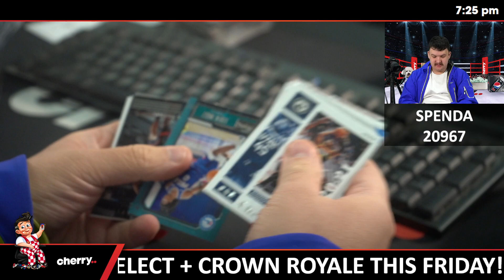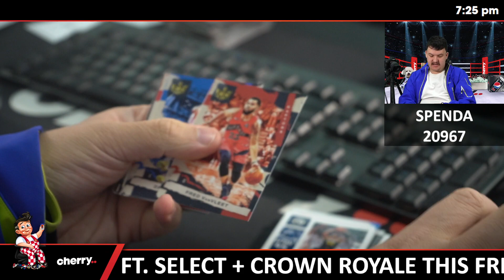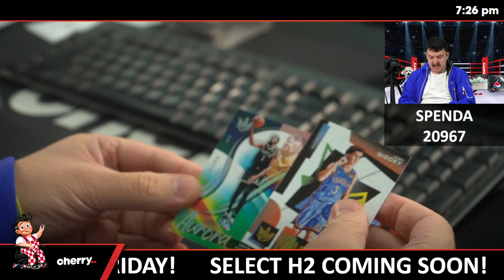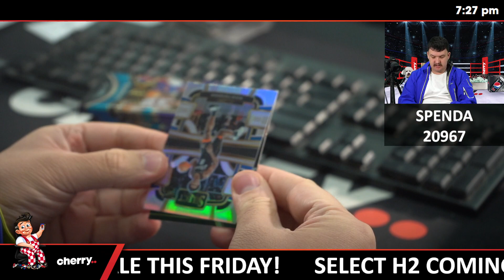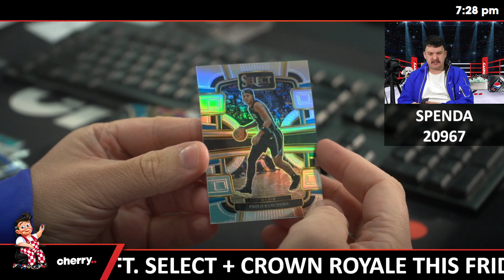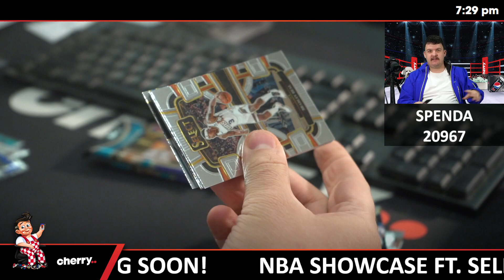Weekly Spenda - Weekly NBA Break #20967 - Random Team - May 20 (5pm)